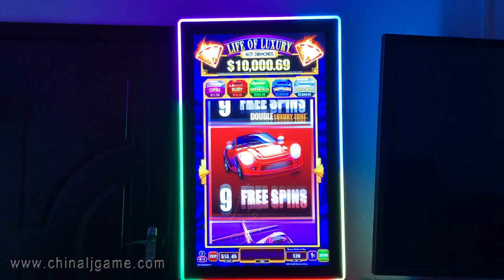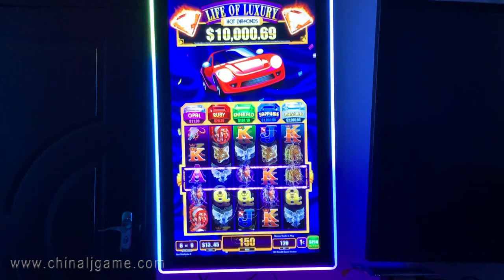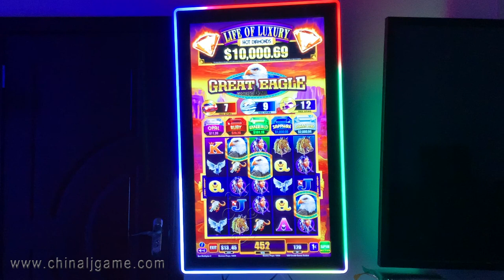2 in 1 Slot Jungle Cats Great Eagle Games Video Slot Boards For Sale